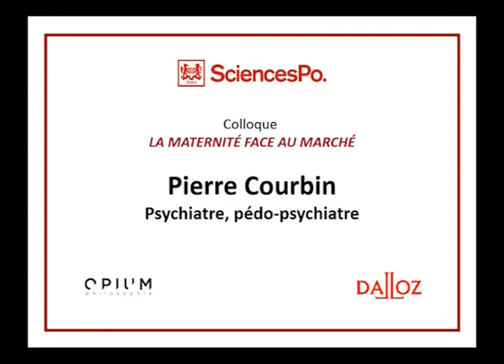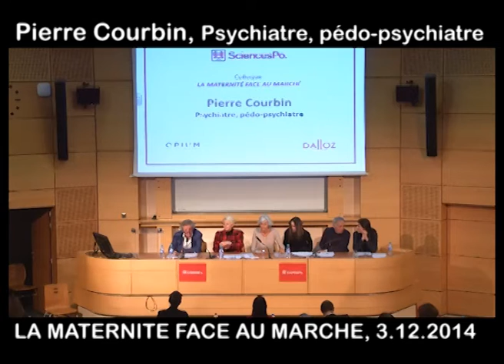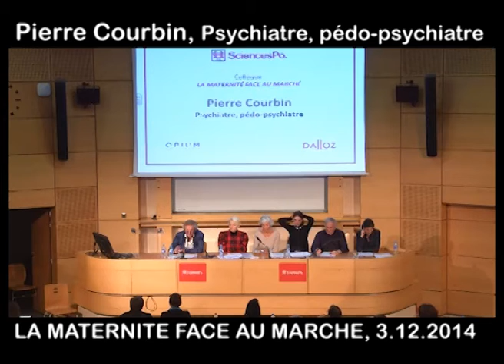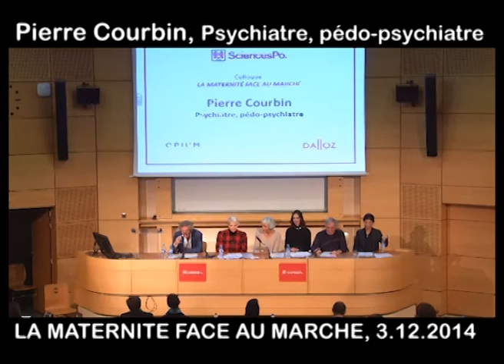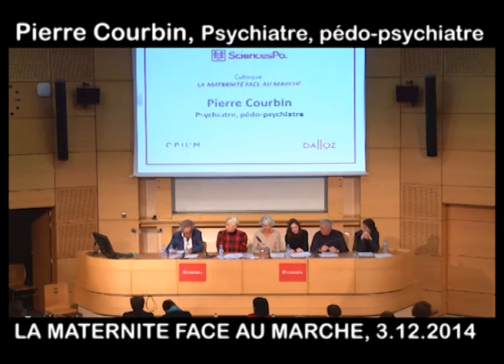Pierre Courbin, l'enfant aux prises avec la GPA, Maternité face au Marché, 3 12 2015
Pierre Courbin, pédo-psychiatre, montre que l'enfant est l'objet du contrat de maternité de substitution, l'objet de tous les soins. Mais peut-on vraiment "soin de lui" ? Il souligne que l'enfant est une personne avant de naître, qu'il se construit dans et par sa relation avec sa mère qui le porte. Après la naissance, moment à nul autre pareil, il grandit, il se souvient, il demande où est sa mère effacée.